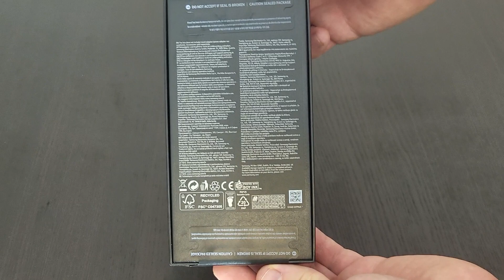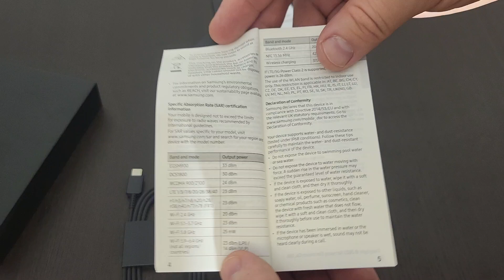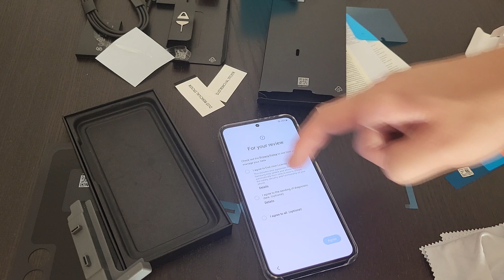Samsung Galaxy S23 unboxing and putting on screen cover